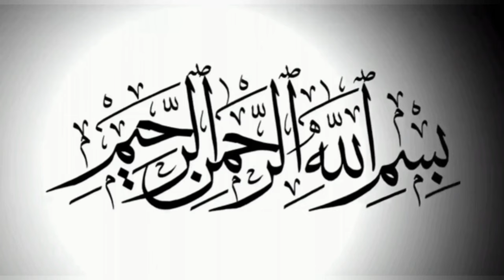Business Shuru Karne se pahle video zaroor dekhe | Maulana Ali Raza Rizvi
Islamic status
Islamic whatsapp attitude status
islamic attitude whatsapp status
Muslim status
Muslim girl whatsapp status
Muslim girl attitude whatsapp status
Muslim girl whatsapp attitude status
Shia status
Shia attitude status
Shia whatsapp attitude status
World shia status
Shia world status
Allamah Ali Raza Rizvi
Shahenshah Husain Naqvi
Allama Shahenshah Hussain Naqvi
Allamah Shahenshah Hussain Naqvi
Molana Shahenshah Hussain Naqvi
Maulana Shahenshah Hussain Naqvi
Allama Shahenshah Husain Naqvi
Allamah Shahenshah Husain Naqvi
Molana Shahenshah Husain Naqvi
Maulana Shahenshah Husain Naqvi
Arif Hussain kazmi
Arif Husain Kazmi
Allama Arif Hussain kazmi
Allamah Arif Hussain kazmi
Molana Arif Hussain kazmi
Maulana Arif Hussain kazmi
Allama Arif Husain Kazmi
Allamah Arif Husain Kazmi
Molana Arif Husain Kazmi
Maulana Arif Husain Kazmi
Nusrat Abbas Bukhari
Nusrat Bukhari
Allama Nusrat Abbas Bukhari
Allamah Nusrat Abbas Bukhari
Molana Nusrat Abbas Bukhari